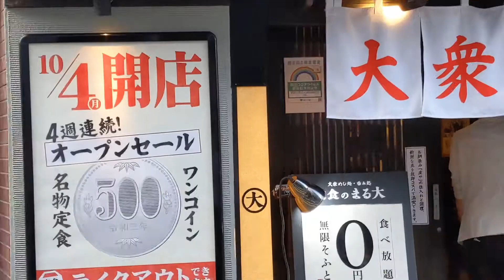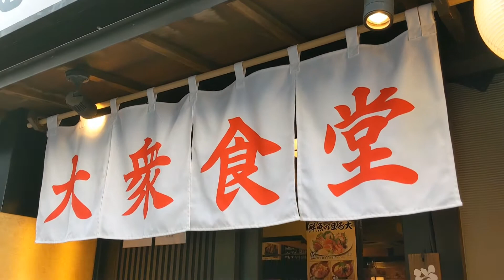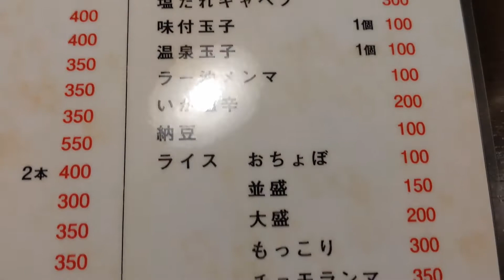「定食のまる大」で昼ごはん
■撮影場所…定食のまる大・飯田橋店